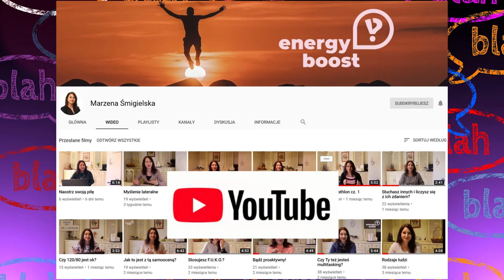# 82 Film dla panów 2 - Gadulstwo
Dziś  w serii filmów specjalnie dla  Panów, o babskiej przypadłości - gadulstwie. Poznacie prawdę o naszych babskich spotkaniach i zrozumiecie, dlaczego potrafimy godzinami rozmawiać przez telefon. Panowie obejrzyjcie i zapraszam do komentowania. Panie, jeśli się zgadzacie lub nie, to też dajcie znać.